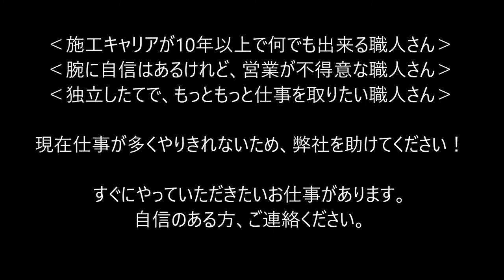横浜市･川崎市エリア（横浜市･川崎市･横須賀市･相模原市)外構工事の協力業者・親方職人・造園工・造園職人･外構職人 求人･募集中!